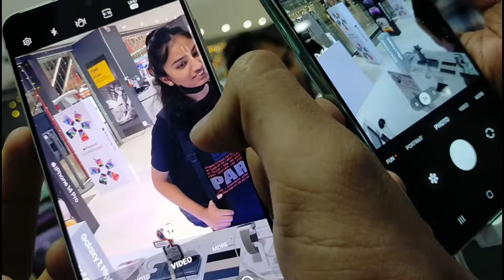Going To Home|| Winter Vacation||Vlog....🤩🤩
Twitter I hope enjoyed this video

Credited By,
Thanks Epidemic Latin Pop

ONLY AND ONLY MY MOBILE

College Name: Naiminath Ayurvedic Medical College Agra Uttar Pradesh...